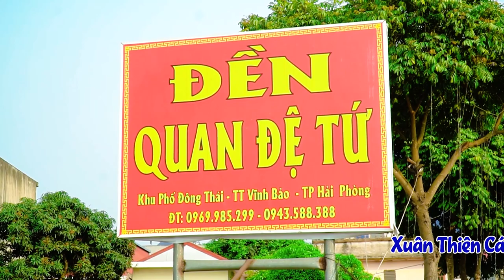Quan Lớn Đệ Tứ | Cô Đồng Lan Anh Hầu Sám Tạ Cửu Niên Đẹp Xuất Sắc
ĐĂNG KÝ ĐỂ CẬP NHẬT VIDEO MỚI NHẤT
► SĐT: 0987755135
Cảm ơn !